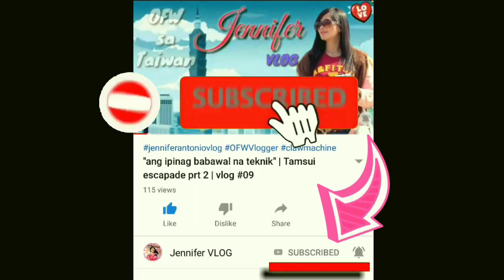Ang dami kong nakuha😊 | vlog#011